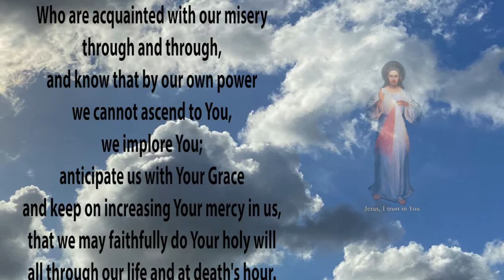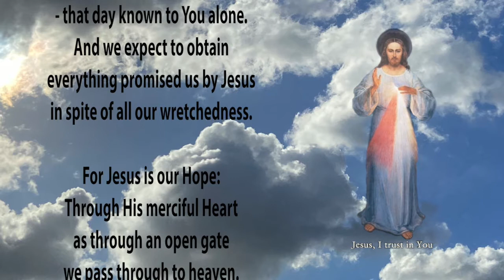Divine Mercy Prayer by St. Faustina Kowalska. Catholic prayer with relax music.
By St. Faustina Kowalska

O greatly Merciful God, Infinite Goodness,
today all makind calls out from the abyss
of its misery to Your mercy---to Your compassion,
O God; and it is with its mighty voice of misery that it cries out.
Gracious God do not reject the prayer of this earth's exiles!
O Lord, Goodness beyond our understanding,
Who are acquainted with our misery through and through,
and know that by our own power
we cannot ascend to You,
we implore You; anticipate us with Your Grace
and keep on increasing Your mercy in us,
that we may faithfully do Your holy will
all through our life and at death's hour.
Let the omnipotence of Your mercy
shield us from the darts of our salvation's enemies,
that we may with confidence,
as Your children await Your final coming
- that day known to You alone.
And we expect to obtain everything promised us
by Jesus in spite of all our wretchedness.
For Jesus is our Hope:
Through His merciful Heart
as through an open gate we pass through to heaven.
(Diary of St. Faustina 1570)

Please read and watch reflections of

1. Gospel Reflection

2. Divine Mercy reflection

3. Saint of the day